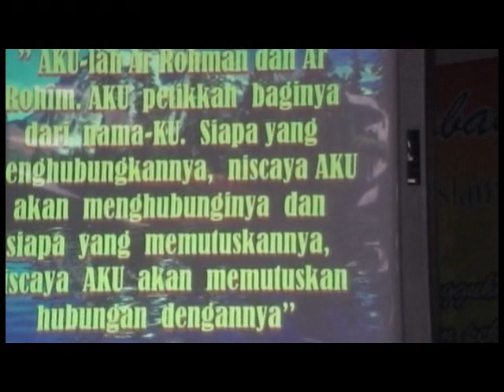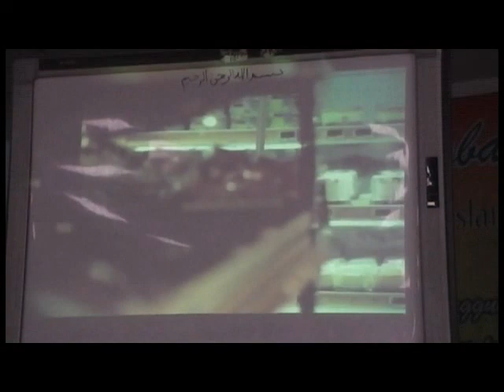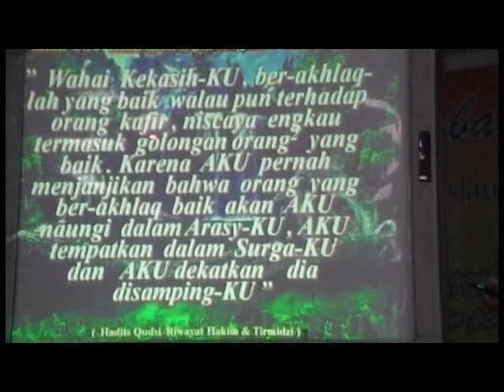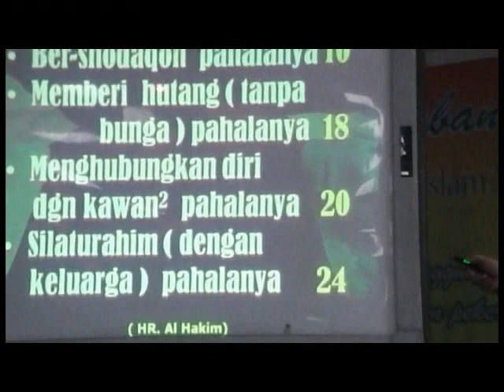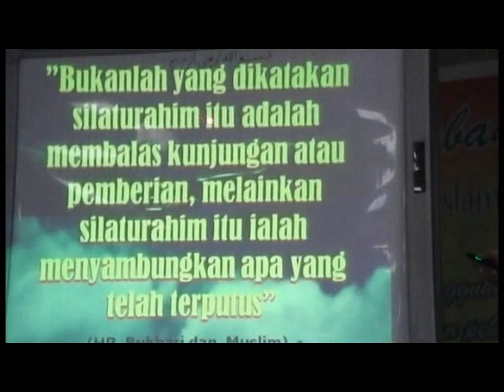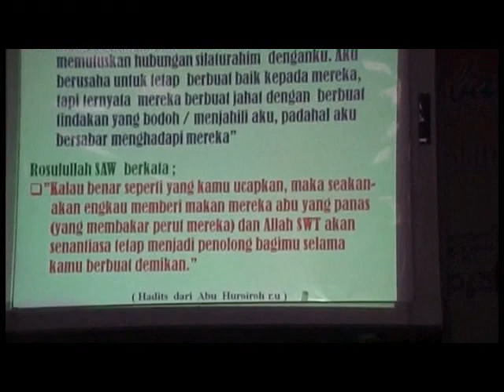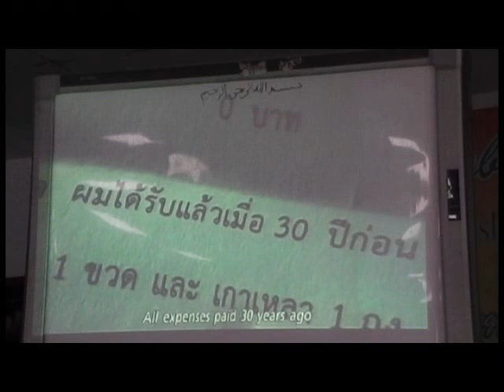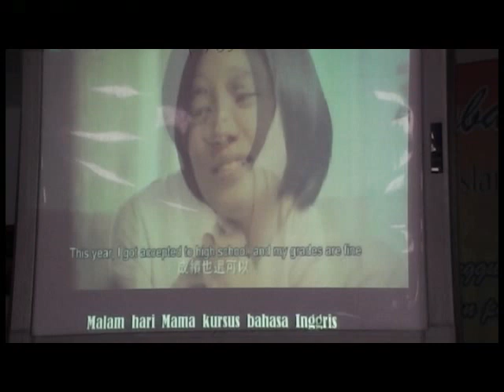KIDI 26 November 2015 Ust Arman Rahman